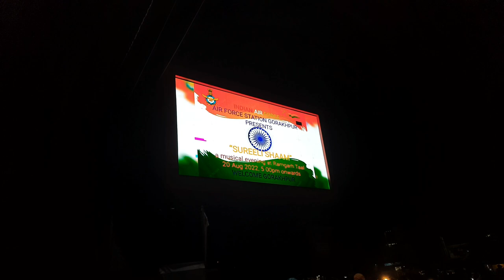Night Me Pahuche Gorakhpur Nauka vihar ghumne dosto k sath 😍🥘🍲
My Channel OMKAR SINGH VLOGS

gorakhpur nauka vihar vlog
gorakhpur ramgarh tal vlog
gorakhpur tourist place video